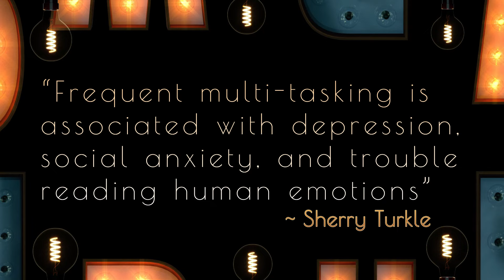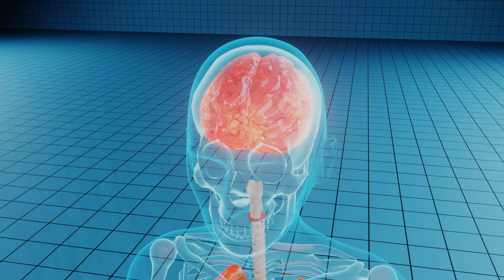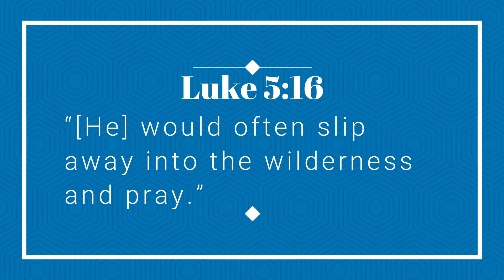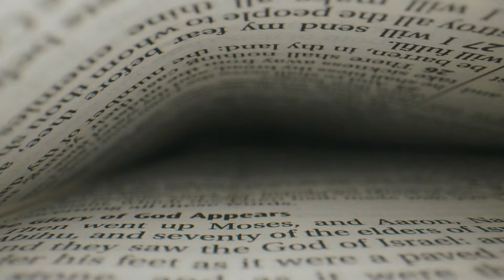The SECRET to Stop WORRY & ANXIETY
I answered a question in this video about how to stop worrying about the election. As it turns out, my biblical answer applies to all worry and anxiety. Take a look. I pray this blesses you :)

Wise Disciple has partnered with Logos Bible Software. Check out all of Logos' awesome features